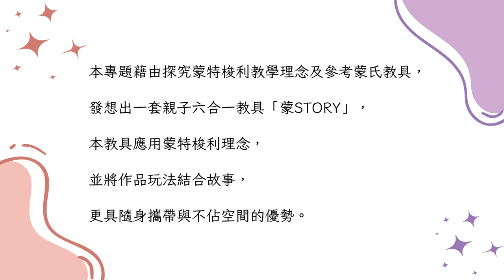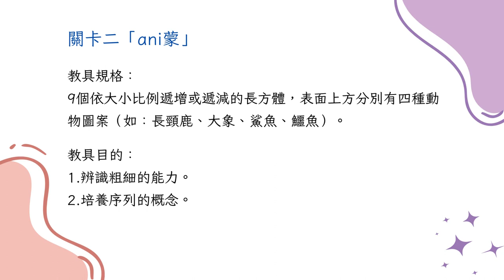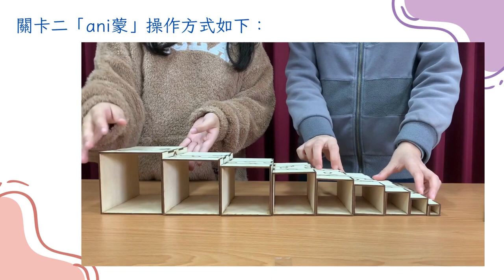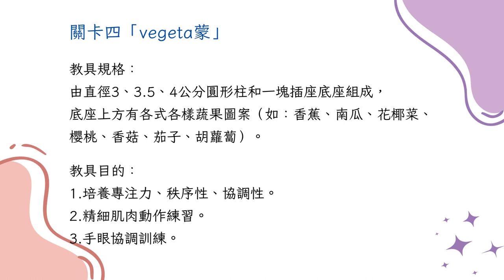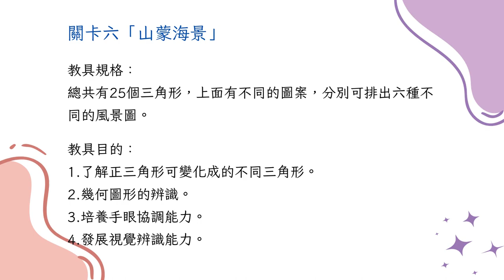112年專題實作及創意競賽決賽【家政群】專題組佳作：「蒙」享家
得獎獎項：【家政群－專題組－佳作】
參賽學校：臺中市立臺中家事商業高級中等學校
作品名稱：「蒙」享家
指導老師：郭○君、游○靜
參賽學生：林○瑩(幼兒保育科)、王○筑(幼兒保育科)、林○儒(幼兒保育科)、林○(幼兒保育科)